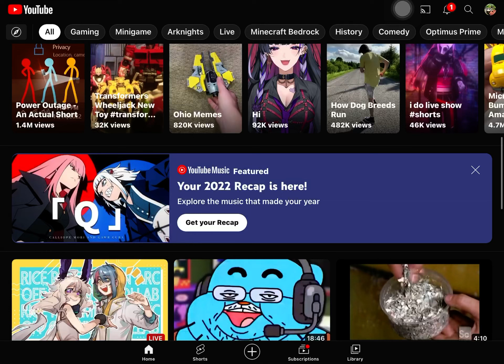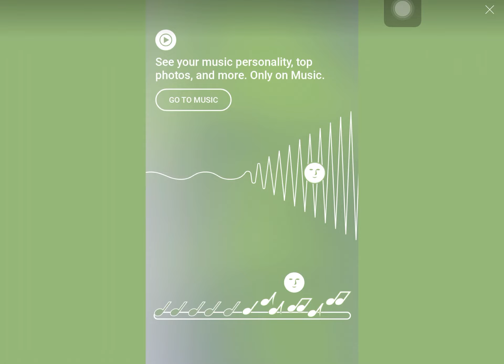My 2022 Youtube Music Recap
Yeah cuz why not…